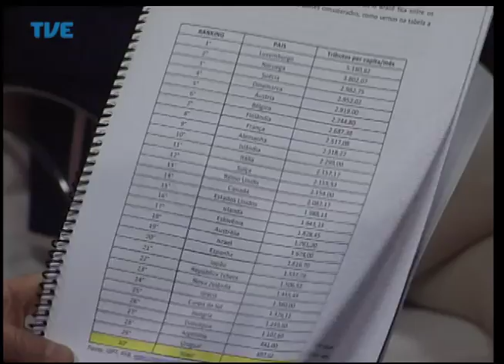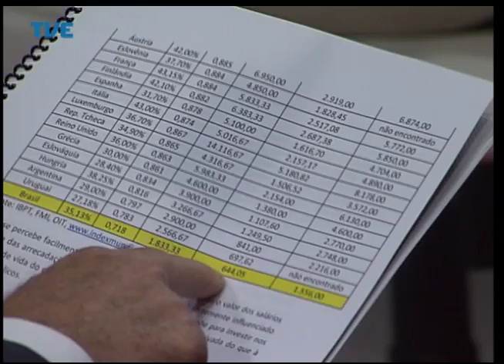Frente a Frente - João Batista Mezzomo - 22/05/14 Parte 1